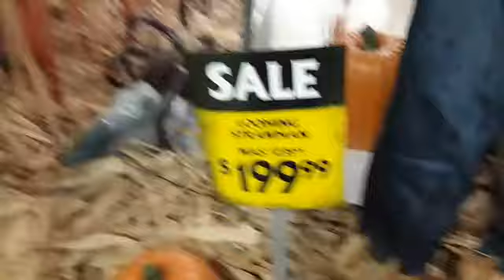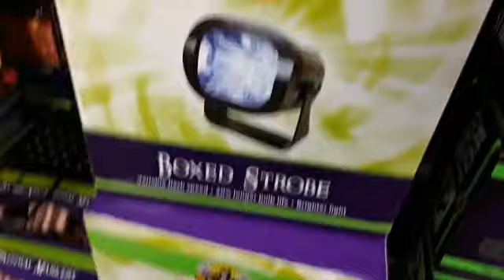spirit halloween 2018